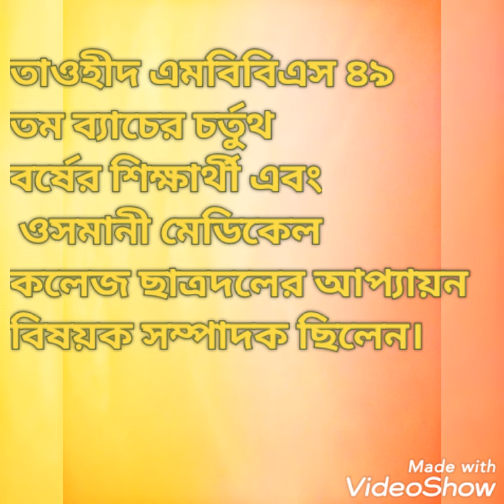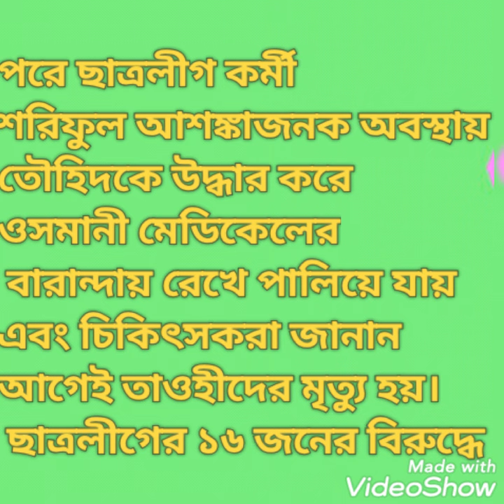৪জুন শহীদ তাওহীদুল মৃত্যু বার্ষীকিতে গভীর শ্রদ্ধাঞ্জলি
৪জুন শহীদ তাওহীদুল মৃত্যু বার্ষীকিতে গভীর শ্রদ্ধাঞ্জলি
আপনাকে স্বাগতম "bnp sujon" আমাদের এই ইউটিউব চ্যানেলে..

এবং লাইক,কমেন্ট,শেয়ার করে আমাদের পাশে থাকুন